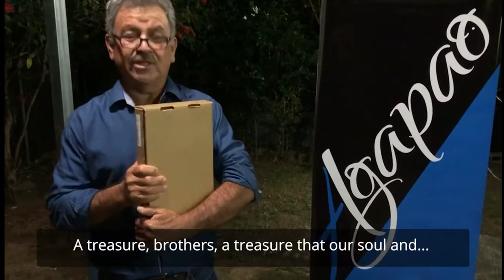VGR Lifeline Video-El Salvador-A Treasure